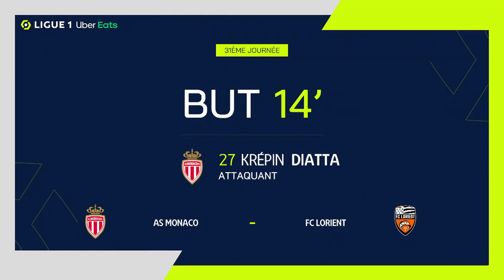Goal Krépin DIATTA (14' - ASM) AS MONACO - FC LORIENT (3-1) 22/23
"AS MONACO - FC LORIENT (3-1) Krépin DIATTA (14')  goal. AS MONACO vs FC LORIENT Goals in video

Ligue 1 Uber Eats - Season 2022/2023 - Week 31 STADE LOUIS-II - Sunday 16 April 2023